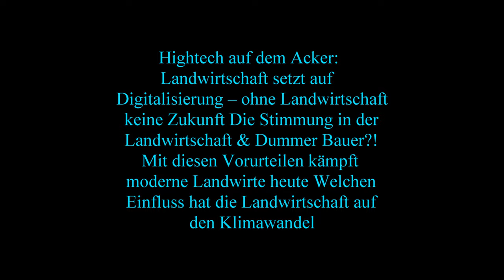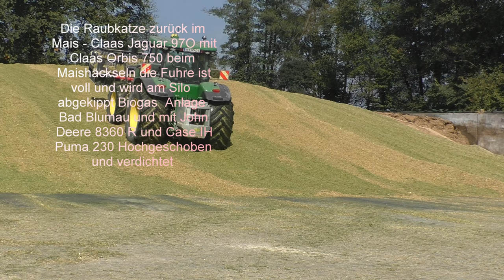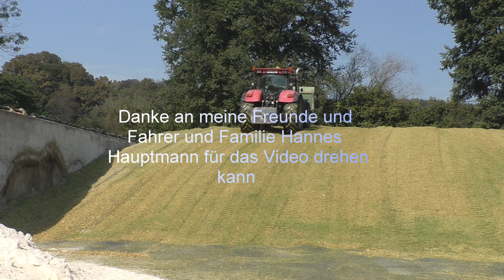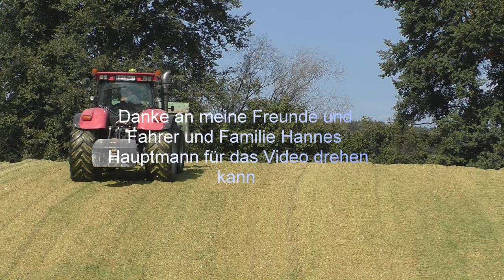Maishäckseln die Fuhre ist voll und wird am Silo abgekippt Biogas Anlage Bad Blumau und mit John D